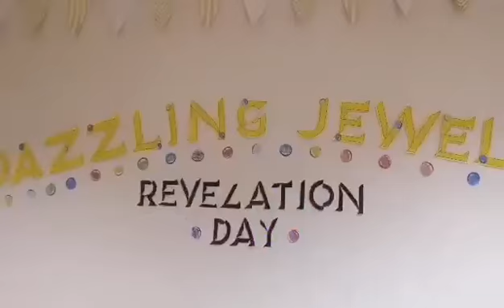Dazzling Jewel (Secret Sister Revelation Day)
Dazzling Jewel - NCBC Ladies Ministry.